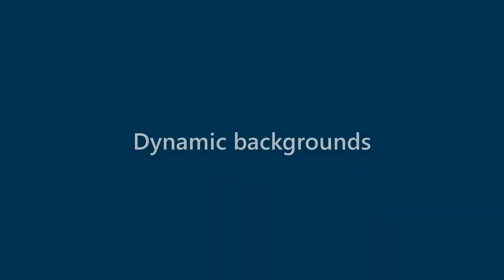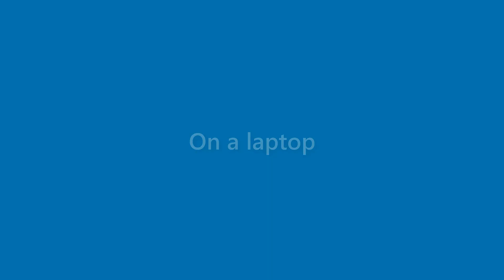Thelma Langley - appearance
Name Look - Thelma Langley - appearance. In this video we present "Thelma Langley" name look and feel in various scenarios.
This video will cover:
How does "Thelma Langley" look as a personal letterhead?
How does "Thelma Langley" look on a business card?
How does "Thelma Langley" look on a computer/laptop screen?
How does "Thelma Langley" look with different background colors?
How does "Thelma Langley" look with various fonts?